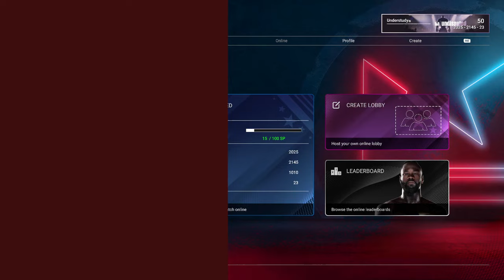Undisputed(онлайн бой)ROY JONES JR vs DANIEL JACOBS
итак, мои дорогие друзья, познакомьтесь с Дэниелом Джейкобсом: да, этот боец очень хорош, быстр как пуля)))было сложно встретиться с Роем Джонсом-младшим, у которого просто непробиваемая голова)))это был очень потный бой)) это было страшно, я чувствовал, что бью по стена)))

so my dear friends, meet Daniel Jacobs yes, this fighter is very good, fast as a bullet)))it was difficult to meet Roy Jones Jr., who just has an impenetrable head)))it was a very sweaty fight))it was scary, I felt like I was hitting a wall)))